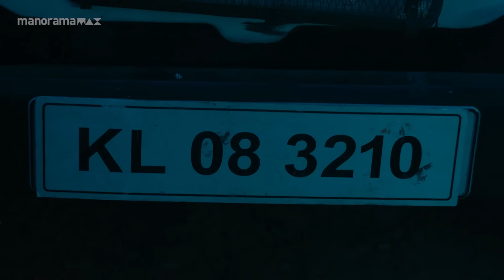Ep 113 | Kadhanayika | What lies ahead for Narayani as she trails Balagopal..?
Balagopal is fearful upon encountering Narayani..! The undisclosed secret held by Balagopal